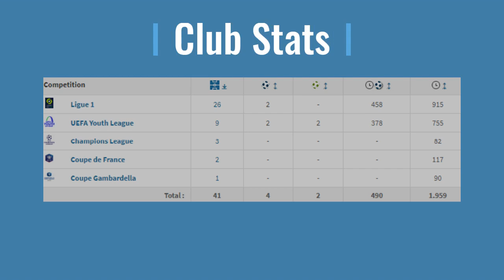2006 Football World Talents: Warren Zaïre-Emery